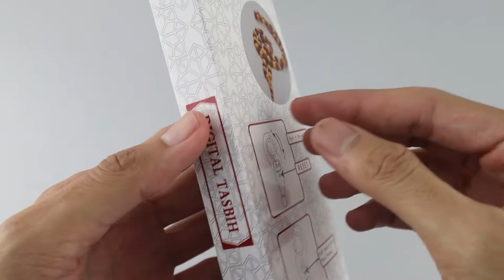Premium Tasbih Digital Mahogany Wood™